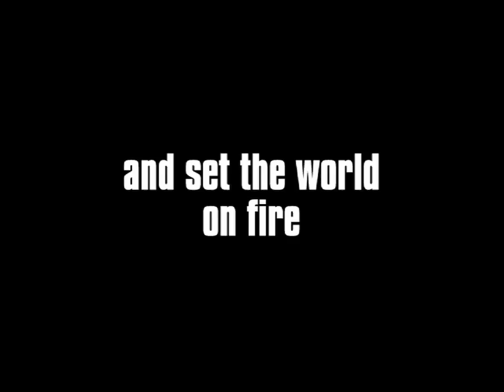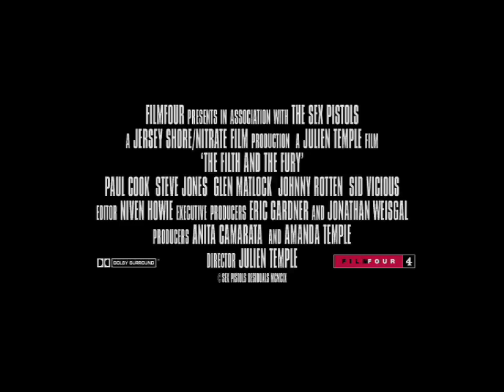The Filth and the Fury (2000) | Film4 Trailer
Julien Temple follows up his first Sex Pistols documentary, 1980's The Great Rock'n'Roll Swindle, with a more historical perspective directly from the members of this anarchistic band - Johnny Rotten, Steve Jones, Paul Cook, original member Glen Matlock and his successor Sid Vicious (bass).

Directed by Julien Temple and including an extended interview with the late Sid Vicious and rare live footage.

A Film4 Production, released in the UK on 12th May 2000.